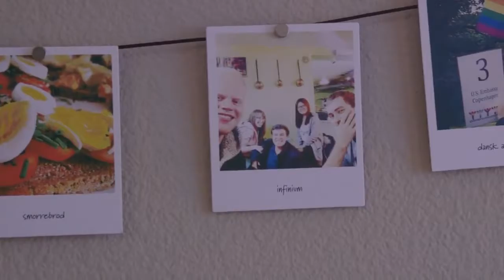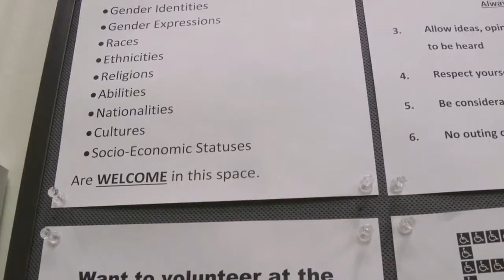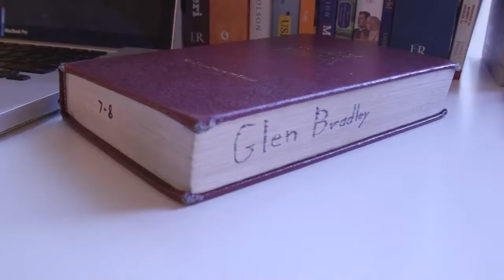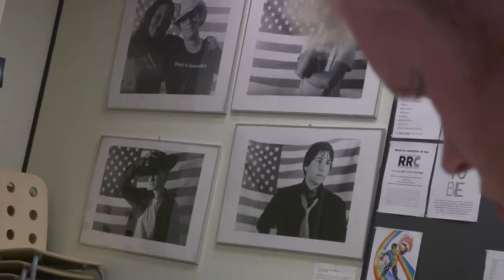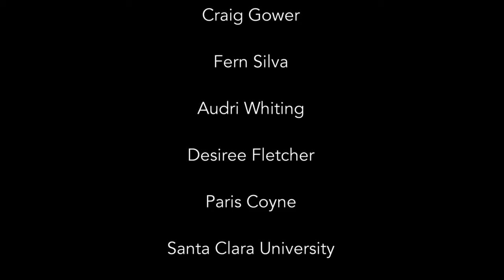God & Glen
Our final project for my Short Documentary Class (2015)
Position: Director